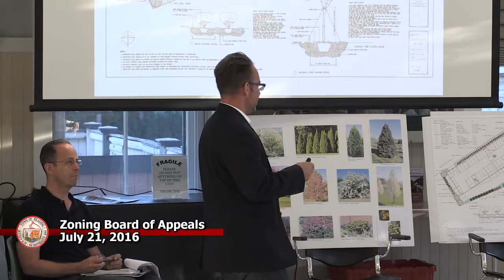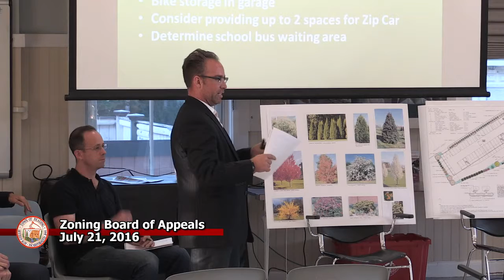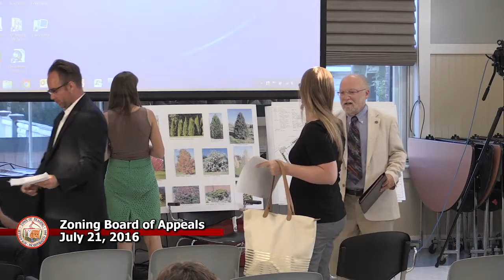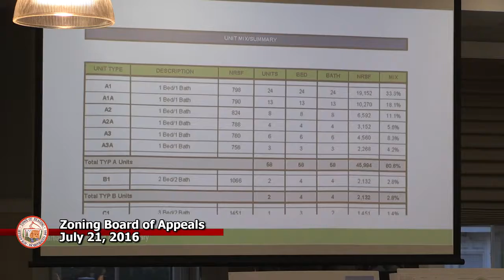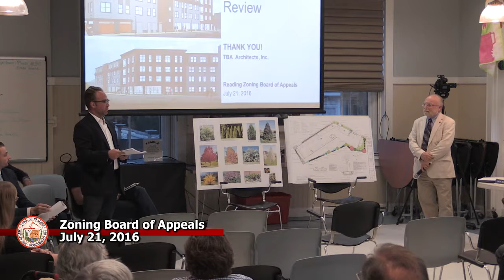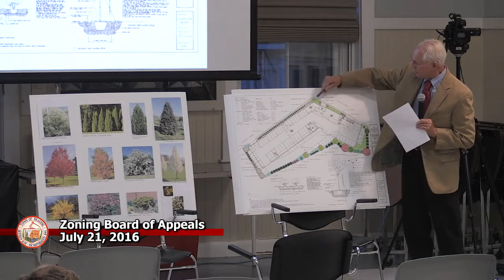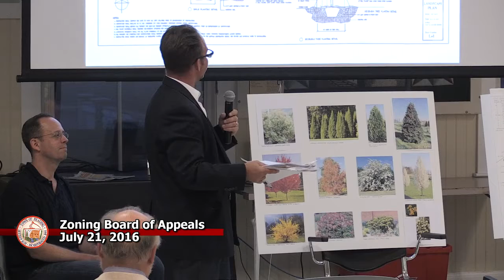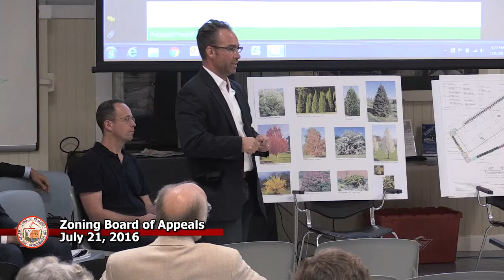Zoning Board of Appeals 07/21/2016